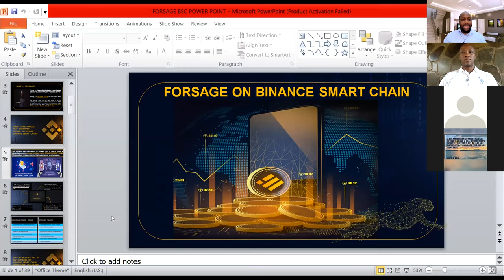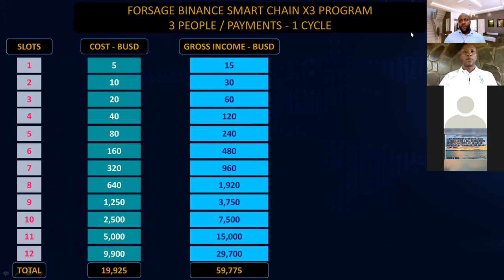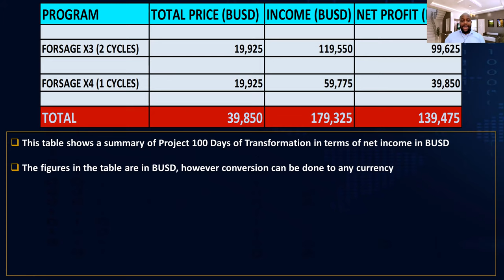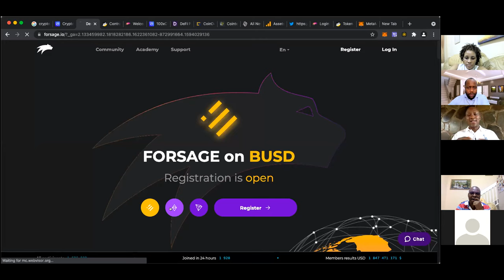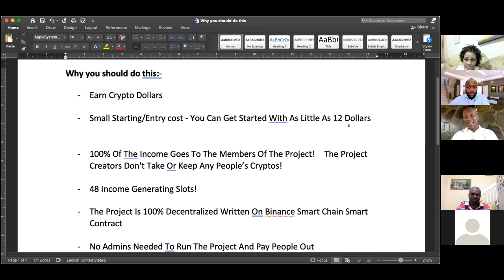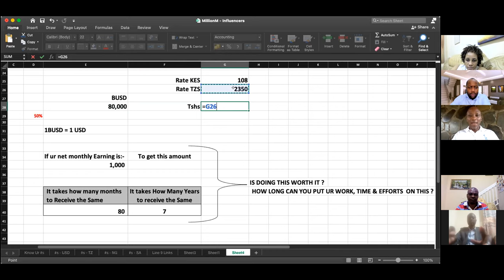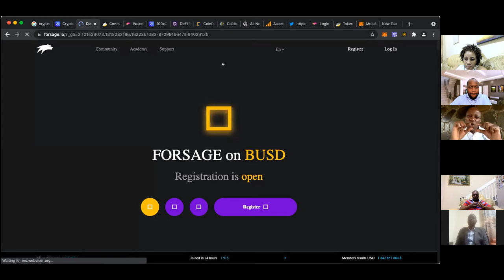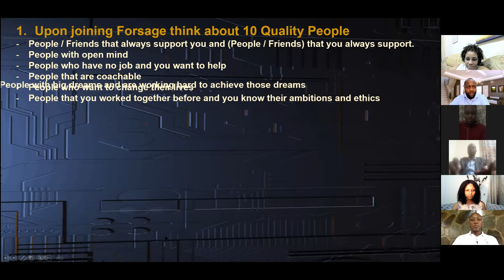PRE LAUNCH OF PROJECT 100 DAYS OF TRANSFORMATION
WIKI 2 ZA MAANDALIZI KUANZIA TAREHE 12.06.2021 MPAKA TAREHE 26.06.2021

Jamii yetu ya wataalam kutoka katika fani tofauti, baada ya kupata experience kubwa katika biashara za kimataifa na kufanya project tofauti kwenye Blockchain Technology tumeungana pamoja,  kuunganisha nguvu na kufanya kazi kwa ushirikiano katika Programu ya Forsage Binance.

Tumetenga siku 100 za kufanya kazi kwa bidii kwa ushirikiano na kila mshiriki mwenye bidii na atakayefanya kazi kwa kuzingatia taratibu APATE $139,475/-

1. HII SIO MARA YA KWANZA TUNAFANYA PROJECT KAMA HII
2. HII SIO MARA YA KWANZA TUNAPATA MATOKEO KAMA HAYA

TULIISHAFANYA KITU HIKI NA TUNAENDA KUFANYA TENA KWA UZOEFU MKUBWA.

Utapata msaada mkubwa sana kutoka kwa timu ya wataalam watakaofanya kazi pamoja na wewe katika siku 100 mpaka tupate mafanikio.